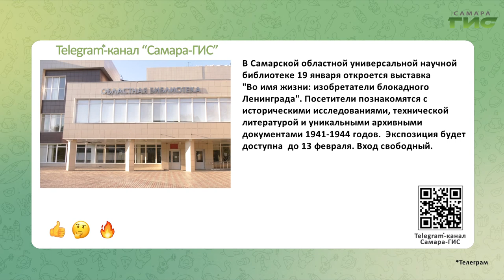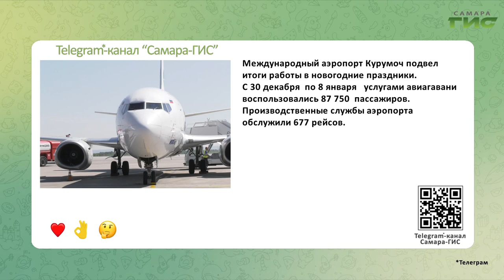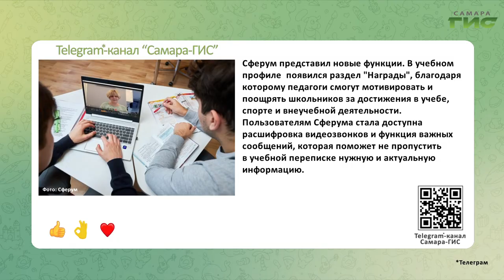Telegram-канал "Самара-ГИС": быстрые новости